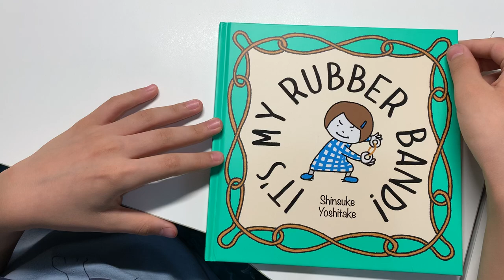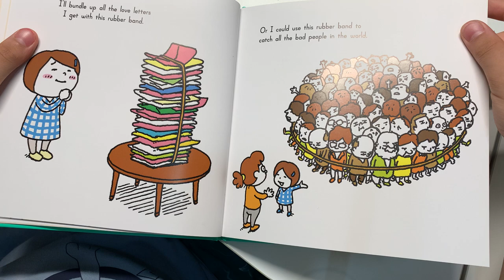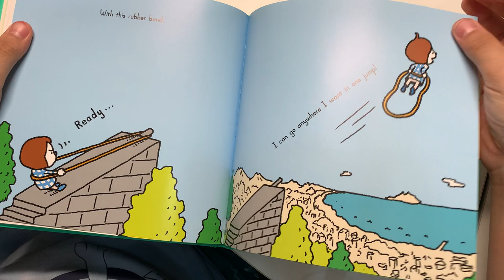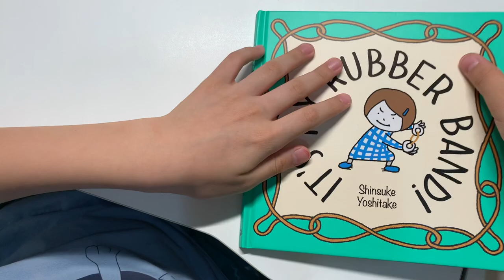繪本分享 It’s My Rubber Band!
Hi 大家，
It’s My Rubber Band!是一本相當可愛的繪本，故事裡的小女孩把她找到的橡皮筋視若珍寶，誰都不想分享，哥哥說那不過是一條橡皮筋，才不是什麼寶貝，但小女孩覺得哥哥的那些寶貝也就只是一堆看起來舊舊又怪怪的東西，每個人喜歡的東西本來就不一樣，可愛爆笑的故事情節，不只笑點大開，還有很多同感與投射。